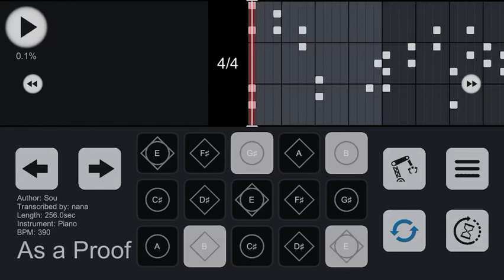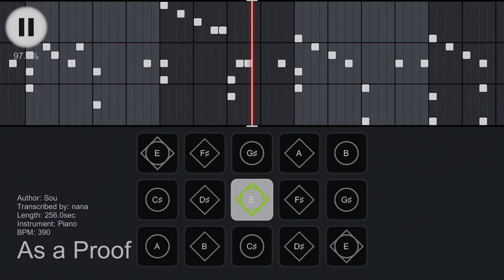Sky: Children of the Light - As a Proof [Sou] SHEET MUSIC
I’m back from the dead lol
hope y’all missed me as much as I did :00

transposed by me ✨